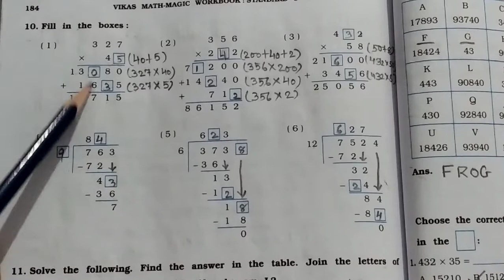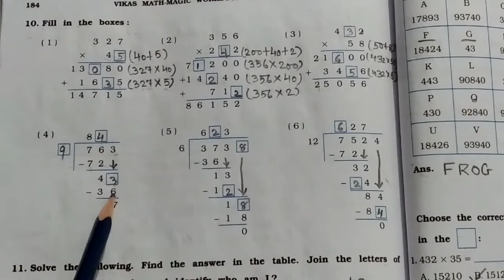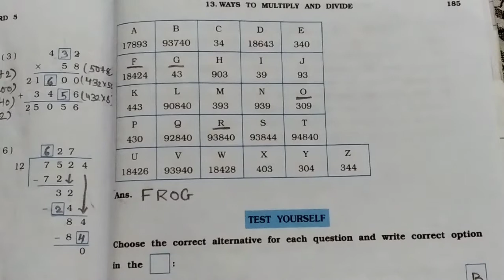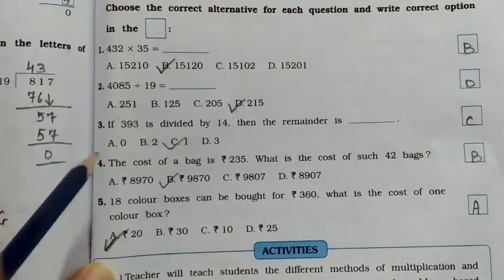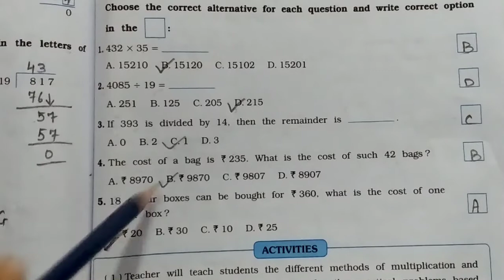STD-5/Chapter-13/Ways to Multiple and Divide/Vikas Mathsmagic workbook/Part-9/Q.n-10,11&TestYourself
STD-5
Chapter-13
Ways to Multiple and Divide
Vikas Mathsmagic workbook/Part-9
English Medium
Question no. -10,11&TestYourself